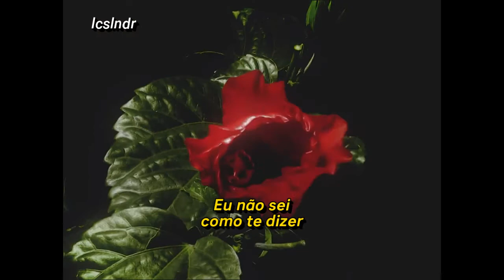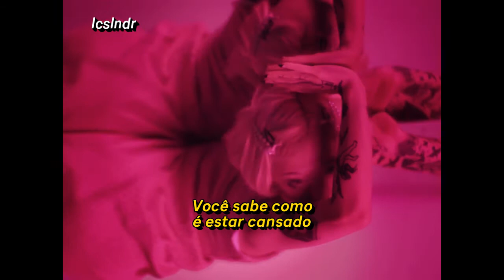yeule - Pretty Bones (Clipe Legendado)